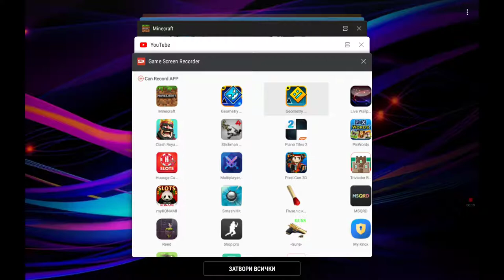Geometry dash ep1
Zdraweite dnes po4wama nowa poredica